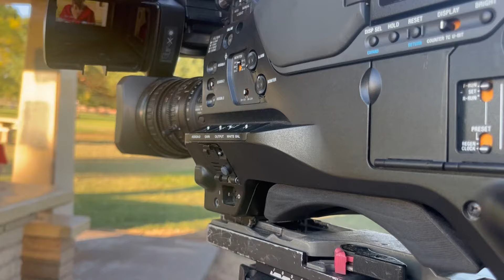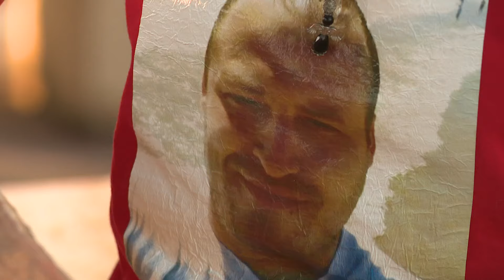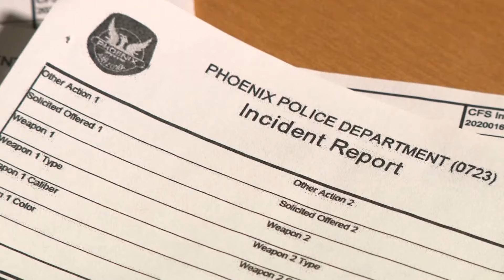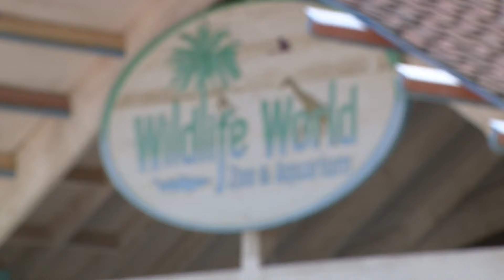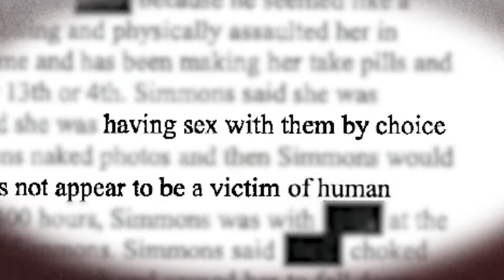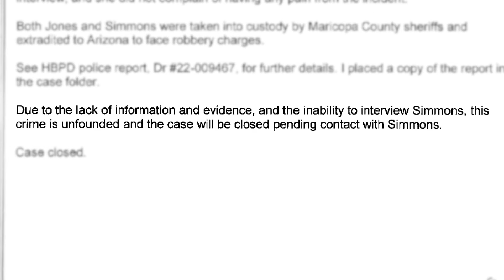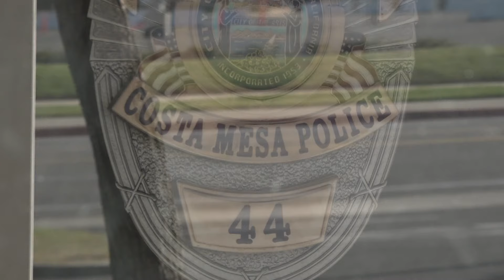The A Block: Murder mistrial, otters solving crimes and robbery suspect the victim of trafficking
12News has your top stories for 9/5/24.